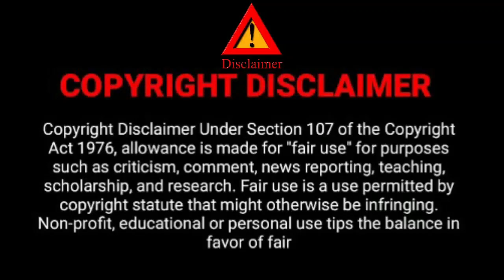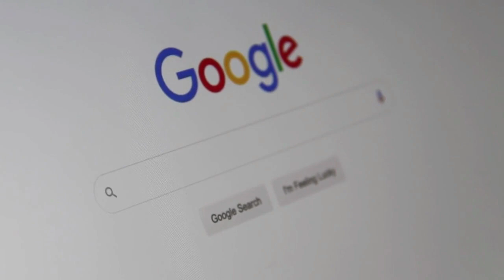How to prevent Medication Errors?safety of Nurses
This Video is my personal ways of prevention of wrong medication errors.
Simple techniques and prevents disasters.

Manage your drugs properly with the weekly organiser:
Exercise well in home and prevent disease:

Regards
 Dr Dheeraj Masapu

Read the below article to know the incidence of Medication errors in Nursing:

Brief Summary of the Video.

I am not giving my opinion on what happened in this case since I am not an expert in medical law
You can show the stats of drug errors and support the incident but what I feel is
It's a very big lesson for all the Doctors and nurses and we all how things will change overnight with the small mistake we do with out our knowledge.
Drug error are not acceptable in the medical practice and damage the career of the person and hospital involved so its always better to not having them.  I am going to explain few simple things you can follow to prevent drug errors
How do we prevent them?
1. Checking the drug before loading with the chemical name and after loading and giving to the patient, its better to confirm with another qualified person.

2. Checking the vitals after drug administration every 5 minutes
3. If you have a doubt
Doctor: Google and see the drug details
Nurse : Call the doctor and wait for his confirmation

4. Never be in the time pressure since its not worth it. Its ok if you go home little late than getting stuck with a problem like this.
All the above things are very simple to follow and they will prevent the drug errors to near 100 percent if you follow them regularly after which it becomes a habit.